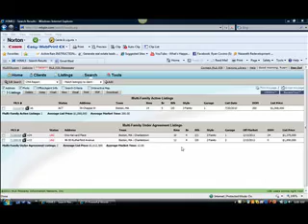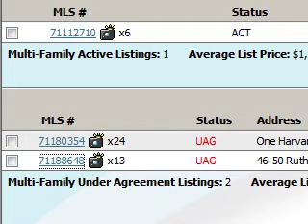Do you want to know what the real estate market (multi) was last week (2/16) in Charlestown, MA?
Come see what happened in Charlestown the week ending 2/16?  Any new multi families?  How many went under agreement?  What's the average price of a home in Charlestown, MA?